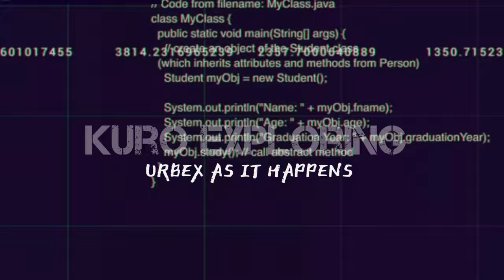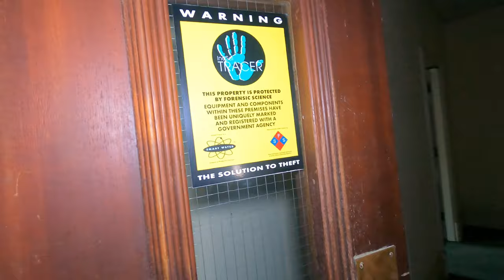Exploring the Dark Past: The Abandoned Edith Rigby House Reveal, Preston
Step into the dark past as we embark on an eerie exploration of the abandoned Edith Rigby House. Once a symbol of bravery and defiance, this historical landmark holds a chilling tale of one woman's relentless fight for women's suffrage.

Get ready to traverse the halls that once housed the fearless Edith Rigby, a suffragette known for her unconventional methods, including acts of arson, to push for equality. Discover the secrets that lie within these now forgotten walls as we shed light on the fascinating life and legacy of this remarkable woman.

Edith Rigby, born on 18th October 1872, was not just an ordinary suffragette – she was a force to be reckoned with. In addition to her role as an activist, Rigby established St Peter's School in Preston, a night school specially designed to empower women and girls through education. This fearless leader's dedication to the cause transformed her into a prominent figure in the suffrage movement.

However, her passionate crusade for women's rights took a sinister turn as she resorted to acts of arson. As we delve into the depths of this abandoned house, we'll uncover the remnants of Rigby's clandestine activities that ultimately led to her imprisonment on seven separate occasions.

Join us on this spine-tingling adventure as we navigate through the shadows of history, revealing the chilling narrative of a forgotten era. Brace yourself for an immersive experience that combines exploration, suspense, and an appreciation for the resilience of those who forged a path towards a more inclusive future.

team up @Recklessvikingadventures

My aim is to give the full uncut experience of urbex where I can.
We enter not really knowing much on the location, just rumours.
Follow is as we unravel the mystery.
with added paranormal investigations on the side. Experience urbex as it happens. Discover the past and the forgotten